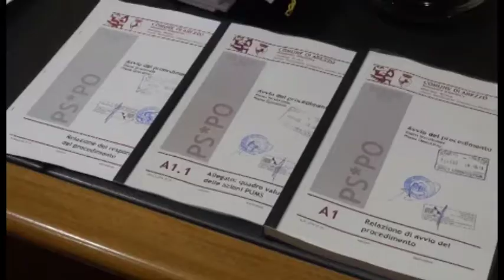Bando Periferie, emendamento congela i 18 milioni destinati ad Arezzo